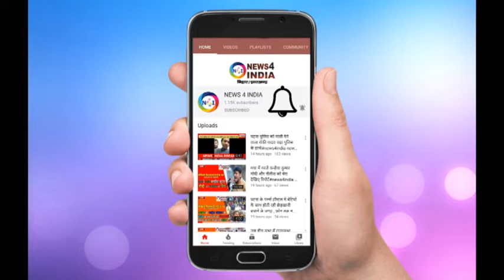तेज प्रताप यादव 2020 के रण में बनेगे अपने छोटे भाई के 'सारथी' | news4india n4i